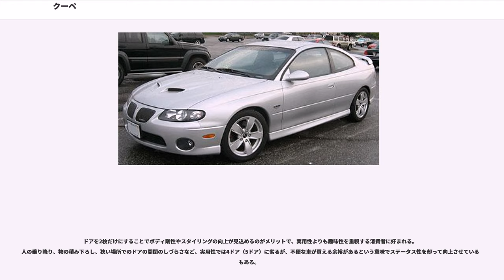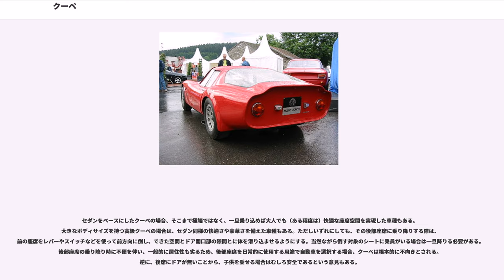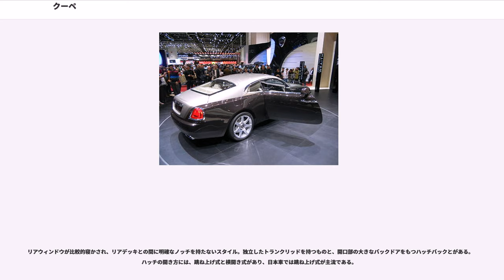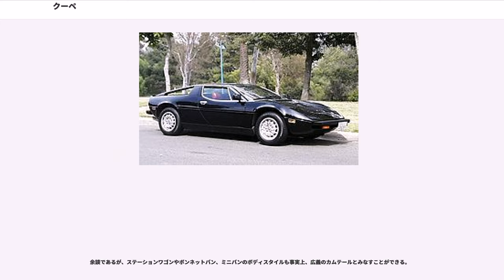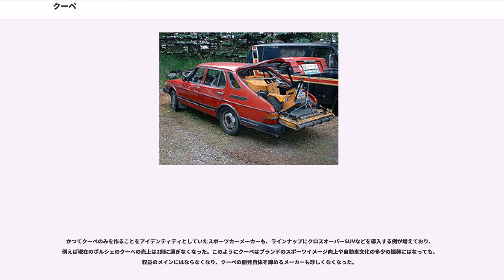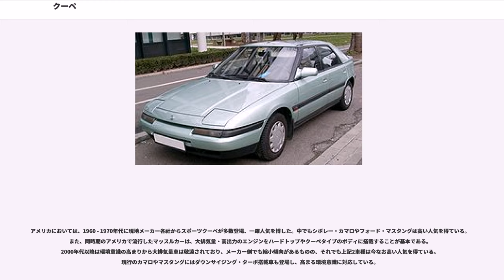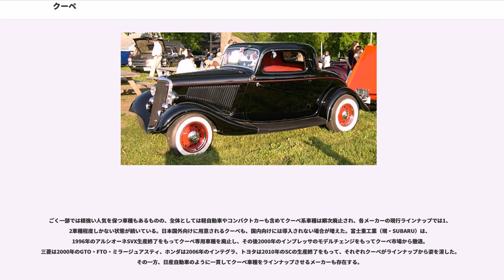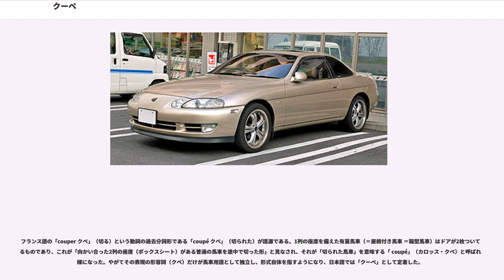クーペ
クーペ（仏: クペ、クッペ）とは、車体形状や使用形態により分類される自動車の形態のひとつである。

当記事では2を中心に述べる。

自動車ではドアが左右2枚のみのものを指す。またハッチバック車で3ドアと呼ばれるものでも、「クーペ」と名乗る場合がある。スポーツ性や動力性能の高さを特に優先したクーペは「スポーツクーペ」と呼び分けられる場合もある。ドアが左右2枚のみでも、一般にステーションワゴンやスポーツ・ユーティリティ・ビークル（SUV）等は含まれないが、旧来のクーペ以外での分類は曖昧で、シューティングブレークでクーペのようなスタイルを持つものや、5ドアではあるがクロスオーバーSUVでクーペを名乗るものがある。

ドアを2枚だけにすることでボディ剛性やスタイリングの向上が見込めるのがメリットで、実用性よりも趣味性を重視する消費者に好まれる。人の乗り降り、物の積み下ろし、狭い場所でのドアの開閉のしづらさなど、実用性では4ドア（5ドア）に劣るが、不便な車が買える余裕があるという意味でステータス性を却って向上させている面もある。

本来、クーペは「主座席は1列」とされ、後部座席は元から存在しないか、あってもエマージェンシー（補助用、緊急用）的なものとして設置されることが多かった。現在では、クーペと呼ばれる車種の多くは後部座席を持ち、4人乗りまたは5人乗りとなる。しかしその座席空間は狭い場合が多い。スポーツクーペにおいてそれは顕著であり、後部座席は補助席程度の窮屈な空間、子供用、あるいは事実上の手荷物置き場としてしか活用できない場合すらある。このようなものは「2+2」（ツープラスツー）や「2/2」（ツーバイツー）と呼ばれることもあり、メーカー自身が車名に用いる場合もある。

セダンをベースにしたクーペの場合、そこまで極端ではなく、一旦乗り込めば大人でも（ある程度は）快適な座席空間を実現した車種もある。大きなボディサイズを持つ高級クーペの場合は、セダン同様の快適さや豪華さを備えた車種もある。ただしいずれにしても、その後部座席に乗り降りする際は、前の座席をレバーやスイッチなどを使って前方向に倒し、できた空間とドア開口部の隙間とに体を滑り込ませるようにする。当然ながら倒す対象のシートに乗員がいる場合は一旦降りる必要がある。後部座席の乗り降り時に不便を伴い、一般的に居住性も劣るため、後部座席を日常的に使用する用途で自動車を選択する場合、クーペは根本的に不向きとされる。逆に、後席にドアが無いことから、子供を乗せる場合はむしろ安全であるという意見もある。

後部座席への乗り降り、またはデザイン上の理由から、クーペのドアは4ドア車と比べ前後に長いものが採用される。そのため狭い場所でドアを開ける場合は特に注意を要する。リンク機構を用いてドアヒンジの支点が外側に移動するようにし、ドア開口時の後端のせり出し量を固定支点の一般的なヒンジドアと同じとしながら、ヒンジ側の開き量を大きくしている車種もある（トヨタ・ソアラ（2代目）、ルノー・アヴァンタイム、メルセデス・ベンツ・CLクラス／Sクラスクーペなど）。

クーペのスタイルには、リアウィンドウの下端とリアデッキとの間に「ノッチ」を持つものと、屋根から車体後端までなだらかな線（面）で繋いだものとに大別できる。前者を「ノッチバック」、後者を「ファストバック」と呼ぶが、これは単に「バック」（背中）の形状を指す用語で、クーペのみに当てはまるものではなく、セダンやCUVにもファストバックは存在する。

以前はクーペと固定式ハードトップとは「Bピラー」の有無で区別されており、1950年代から1970年代のように両方が並び立つ時代もあった。ビッグスリーやトヨタのように多数の車種をラインナップするメーカーでは、ひとつの車種、または姉妹車にノッチバックとファストバックのクーペ、あるいはハードトップとクーペの両方を用意する例も見られた。1970年代以降、Bピラーを持つ「ピラードハードトップ」の増加により、クーペとハードトップの定義は曖昧なものとなっていった。

ボンネット、キャビン、トランクルームの3つの箱からなるスリーボックススタイル。一般的なノッチバックセダンと同様に落ち着いた印象を与え、高級やフォーマルといったキャラクター付けのために用いられる。実用面では、後席のヘッドクリアランスやトランクリッドの開口面積を確保しやすい。

ノッチバッククーペは、ほとんどの場合、独立したトランクリッド（トランクの蓋）を持つが...